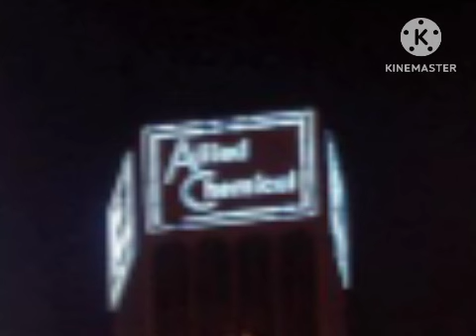2.0.0.0 In 1970